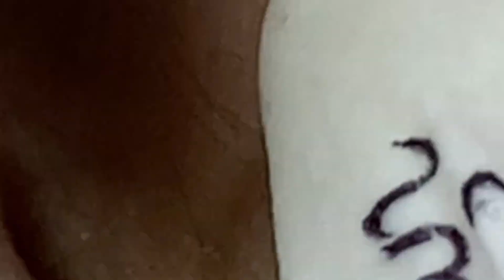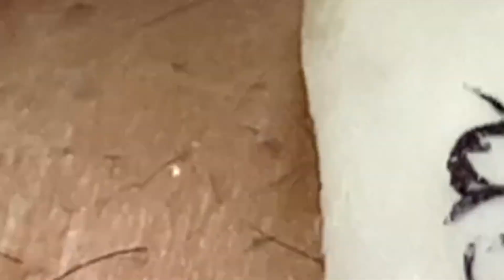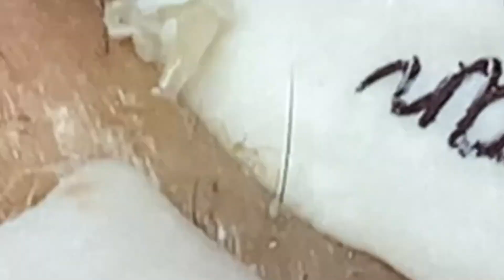𝐄𝐧𝐣𝐨𝐲 𝐘𝐨𝐮𝐫 𝐋𝐢𝐟𝐞 | 𝟑𝟓𝟕